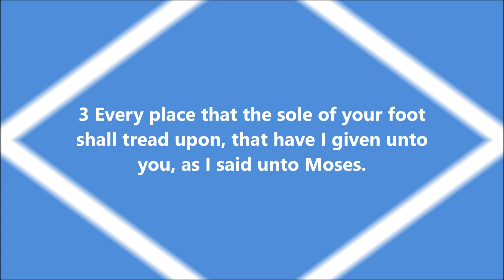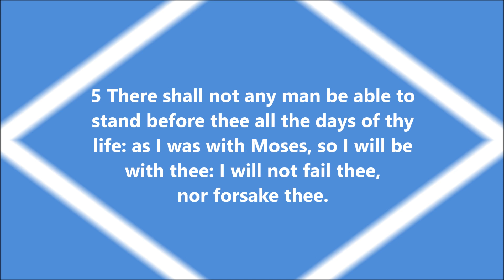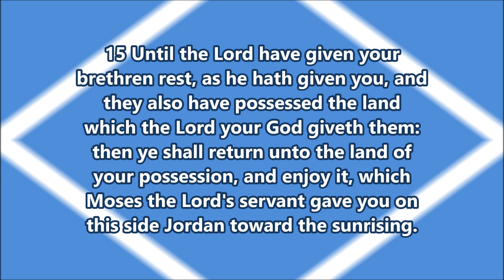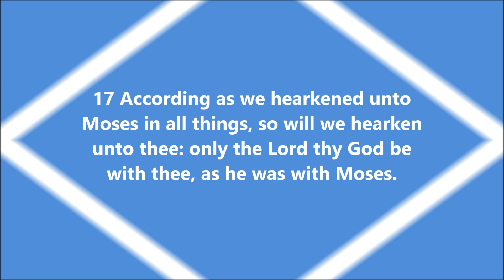Joshua Chapter 1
Video Created By Connie Grace

(Note: This video First started September 29, 2021)